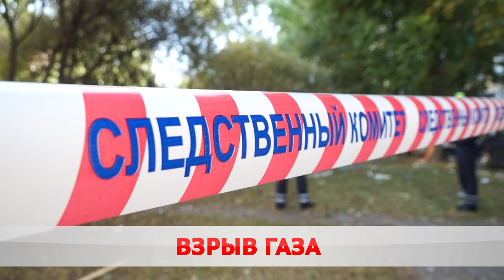Подробности взрыва на Лынькова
ЧП на Лынькова. Поздно вечером первого сентября в одной из многоэтажек произошел взрыв бытового газа. Пострадал хозяин, 54-летний мужчина. Он госпитализирован в больницу с диагнозом "термический ожог пламенем 1-3 степени 60 % тела", состояние тяжелое. Подробнее, Максим Кембель.